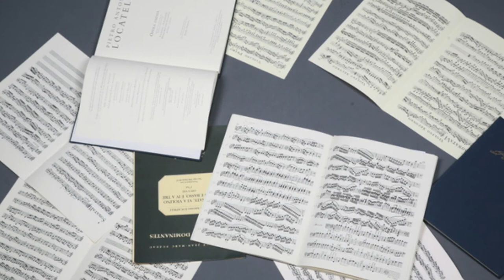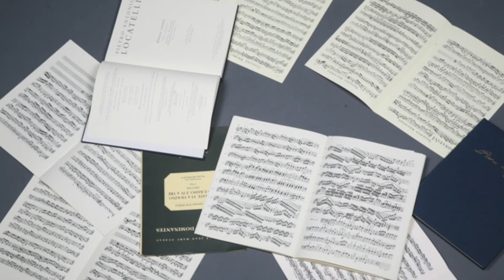Igor Ruhadze (violin) & Mark Dupere (cello) / Ensemble Violini Capricciosi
P.Locatelli Sonata for violin , cello and basso continuo op.8 no.10
Brilliant Classics, 2011